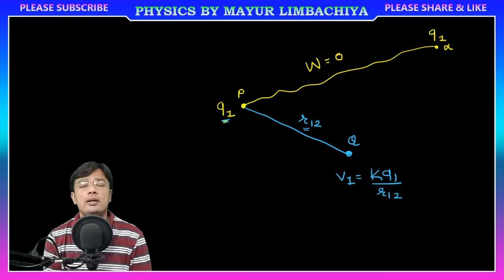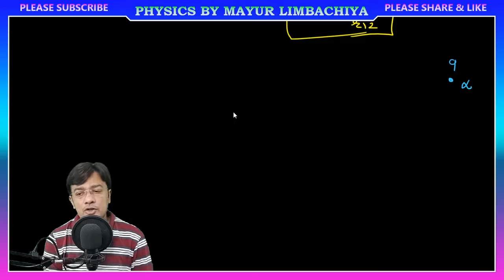STD 12 | PHYSICS | CHAPTER 2 | 2.7 POTENTIAL ENERGY OF A SYSTEM OF CHARGES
HELLO STUDENTS,

IN THIS VIDEO LECTURE WE ARE DISCUSSING ABOUT 2.7 THE POTENTIAL ENERGY OF A SYSTEM OF CHARGES.